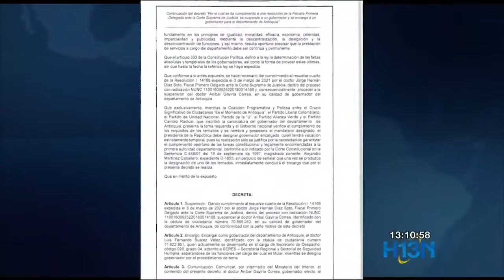Luis Fernando Suárez asume por segunda ocasión como gobernador encargado de Antioquia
Por designación del presidente Iván Duque, en la mañana de este jueves, 4 de marzo, se posesionó como gobernador encargado Luis Fernando Suárez. El actual secretario sectorial de Seguridad Humana fue nuevamente designado para suplir temporalmente la ausencia del gobernador mientras se define la situación judicial de Aníbal Gaviria.